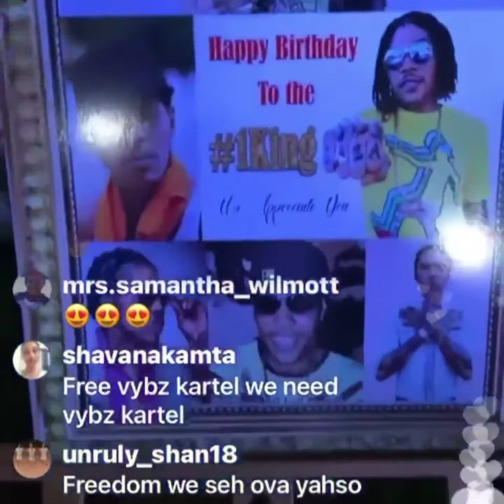Vybz Kartel Birthday Party ft Likkle addi, Likkle Vybz and more